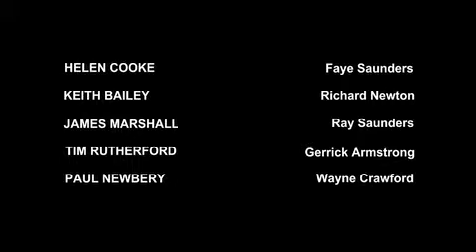Today and Tomorrow -- Darkness - episode 3.79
Today and Tomorrow - Series Three

Tony is bleeding and Valerie is afraid that if Ronaldo is behind their kidnapping they never getting out.
In the meantime, Mother is trying to convince Maria that she needs her to get to Lauren.